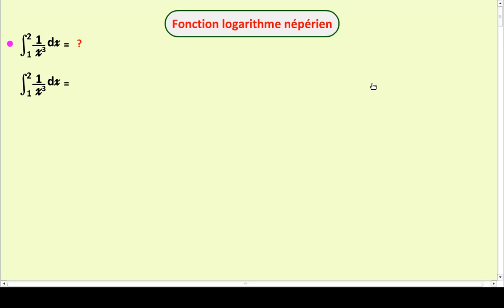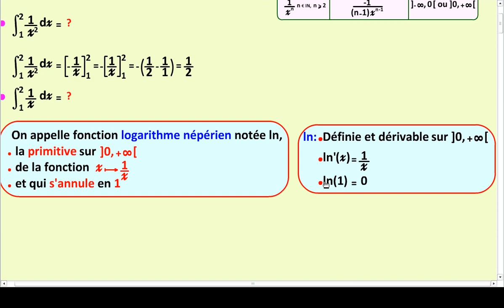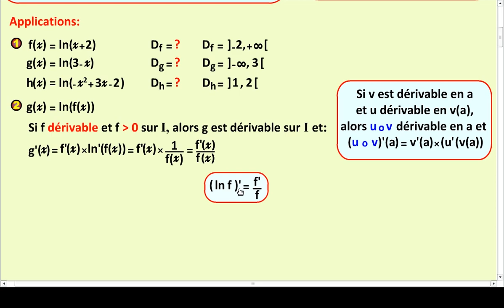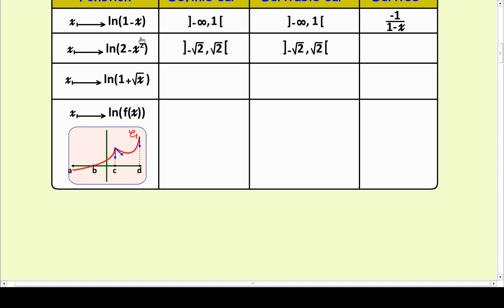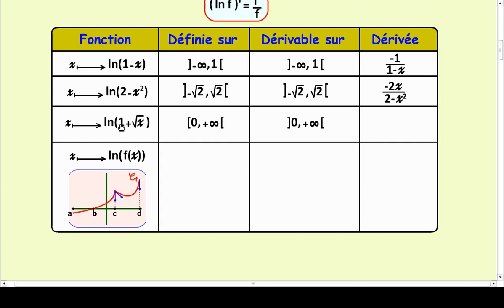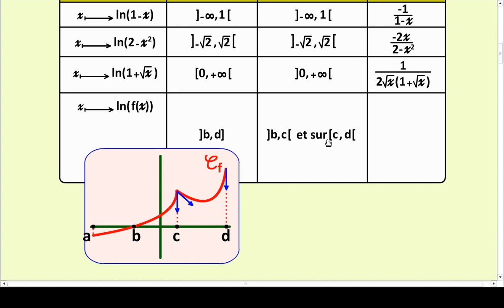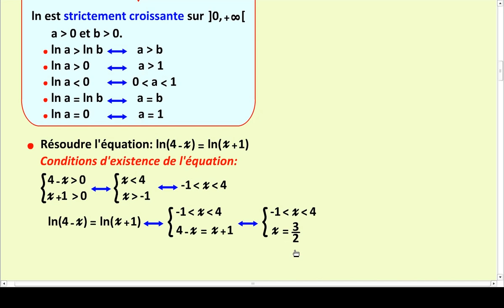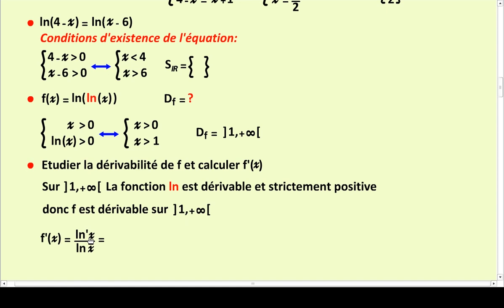Logarithme népérien - Cours - Partie 1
Fonction logarithme népérien
Cours pas à pas avec des applications
Résolution d'équations avec ln
Dérivation de ln(u)